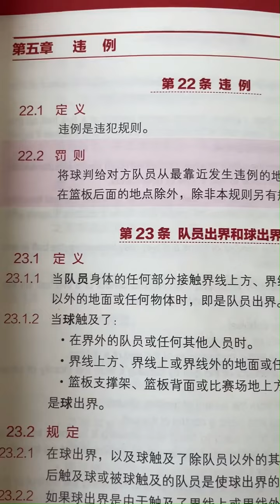逗记球场鉴定，球场上的你是否也遇到过这样的防守？